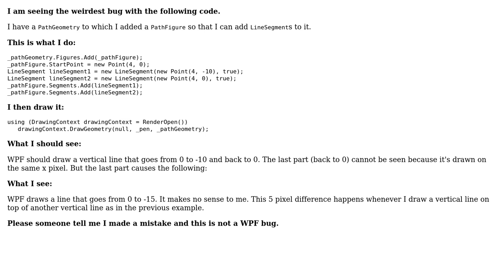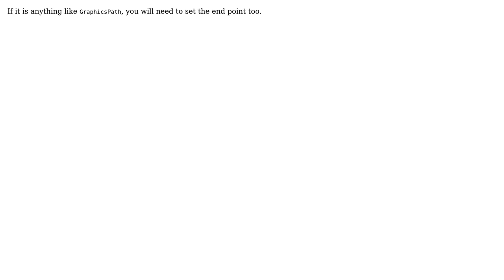WPF bug or am I going crazy? (3 Solutions!!)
WPF bug or am I going crazy?